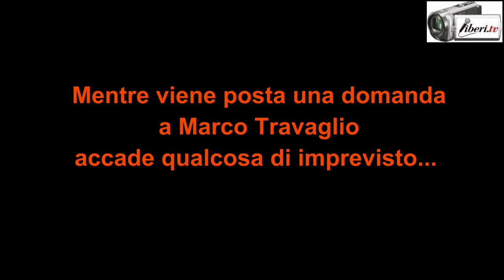Domande a Marco Travaglio con ... incidenti tecnici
Registrazione effettuata da liberi.tv il 22/07/2017 a Ostia (Lido di Roma) presso lo stabilimento balneare Le Dune
Marco Travaglio, direttore del Il Fatto Quotidiano  incontra i cittadini romani a Ostia che gli hanno posto delle domande sull'attualità politica e giudiziaria.
L'evento è stato organizzato dall'Associazione culturale "Quelli che la...Cultura " di Terry D'Antoni

Verso la chiusura in occasione di una domanda  accade qualcosa di imprevisto.